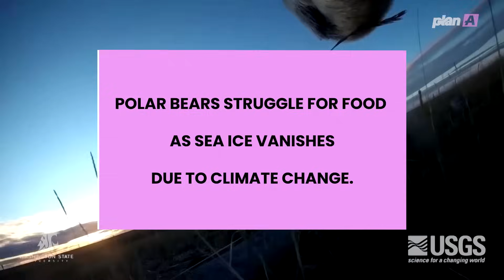ARCTIC MELTDOWN: Polar Bears are Forced to Adapt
Polar bears' fridge is heating up as they struggle to survive in a changing climate, as highlighted in a recent study by Anthony Pagano from the US Geological Survey Polar Bear Research Program. Using GPS-enabled video camera collars, 20 polar bears in Wapusk National Park were monitored to measure energy expenditure and changes in body weight. The changing climate in the Arctic is forcing polar bears to adapt to a new reality where their food sources are becoming scarcer.

As the Arctic continues to warm, polar bears are facing challenges in hunting, mating, roaming, and denning as their sea ice habitat melts. If this trend persists, the estimated 26,000 polar bears in the wild could be at risk of survival by the middle of this century. The study found that polar bears are losing weight rapidly, with nearly all bears losing over 1 kilogram per day on average. This is due to the offset between the benefits of land-based foods and the extra energy required for foraging.

Young polar bears are especially vulnerable, as they are not able to accumulate as much body fat as adult bears and are less skilled at hunting. To address these challenges, actions are needed to support polar bear conservation efforts. Polar Bears International recommends voting with the climate in mind, supporting an energy shift towards clean energy sources, and engaging in conversations about climate change.

The polar bear's future depends on our collective actions to address climate change and protect their habitats. If we fail to act, polar bears will be forced to go further away from their traditional habitats, becoming omnivores and increasing human-bear interactions. Let's take action now to safeguard the future of these iconic Arctic species.